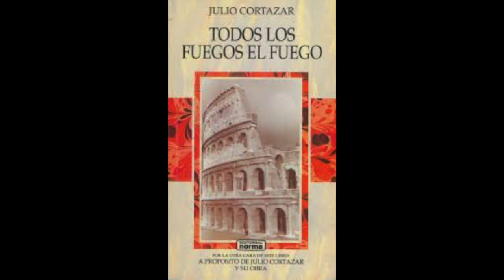Reseña "La Señorita Cora" vs "La Continuidad de los Parques" - Cortázar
Gracias a todos los amigos literautas del canal por esta idea. Hoy voy a reseñar dos cuentos de uno de mis autores favoritos.

Si te gustó la idea del Versus, contame cuál cuento te gustó más y qué cuento queres que leamos para el próximo. ¡Gracias!

✨ Versus de Cuentos de Julio Cortázar ✨

"La Señorita Cora" (Todos los Fuegos el Fuego - 1966) vs. "La Continuidad de los Parques" (Final del Juego - 1964)

✭ Acá podés leer los cuentos online ✭

2. La Continuidad de los parques

❤ Conectemos!

✭ ¡Vamos que ya somos 300! ✭